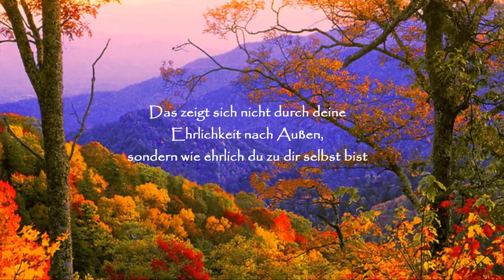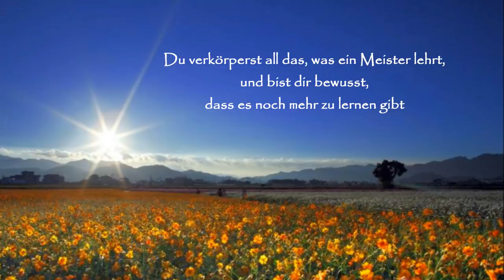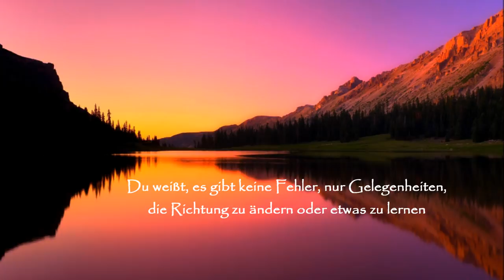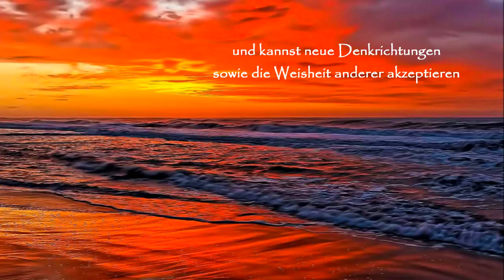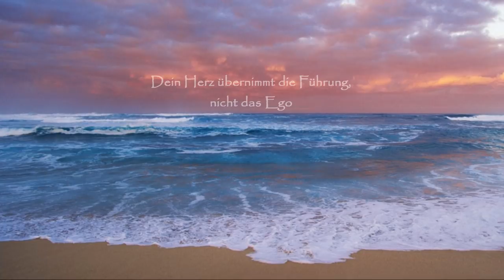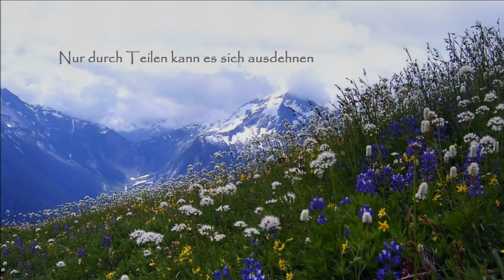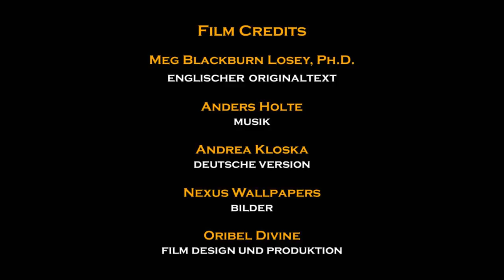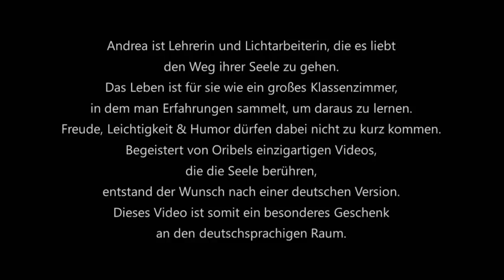DU BIST EIN MEISTER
Dieses Video entstand durch eine E-Mail Korrespondenz zwischen Andrea und Oribel. Andrea schrieb Oribel, wie sehr sie ihre spirituellen Videos liebe und gerne auch eins ins Deutsche übersetzen würde. Oribel fühlte sich sofort zu einer Zusammenarbeit inspiriert. Seit diesem Tag, den 1.2.2012, ging alles sehr schnell. Meg Blackburn Losey, Ph.D. und Anders Holte erklärten sich freundlicherweise bereit, ihr Material, den Text 'You are a Master' und den 'Lemurian Home Comming' Song, für dieses deutsche Video zur Verfügung zu stellen. Viele E-Mails 'flogen' nun zwischen Singapur und Deutschland hin und her...und innerhalb von 12 Tagen war dieses Video geboren.
Wir hoffen, dass euch diese deutsche Version von 'You Are A Master' genauso viel Freude bereitet, wie Oribel und Andrea sie an der Zusammenarbeit hatten...
Alles Liebe
Oribel & Andrea
12. Februar 2012

ENGLISH TRANSLATION:
This movie was created because of an email written by Andrea K. to Oribel.  Andrea had written that she loved watching the spiritual videos created by Oribel and would love to translate one of her videos into German.  Immediately, Oribel was guided to collaborate with Andrea to re-create one of her existing videos into German.  Everything happened very quickly since that first email exchange on February 1st, 2012.  Both Meg Blackburn Losey, Ph.D. and Anders were contacted and they kindly agreed for their materials to be used for this German video - the text for You are A Master and the very soothing and meditative Lemurian Home Coming music/song.
Via email, both Oribel and Andrea communicated to put together the German translation for this video.  Andrea was careful in keeping the original spirit of the message.   And in 12 days, this video was birthed.
We hope you enjoy this German version of You Are A Master as much as both Oribel and Andrea had put them together.

With love from Oribel and Andrea